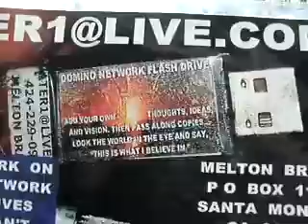STREETS C5ND5 25 11SEEMEINPERSONSHOWMEYOURSTREETVIDEOS16MB 24